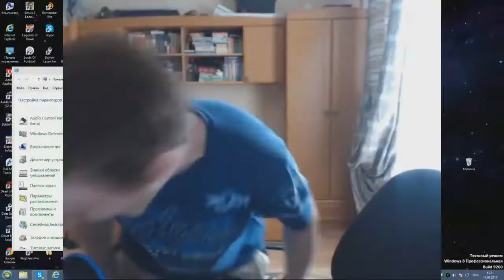DUDOS STYLE CS GO! #2